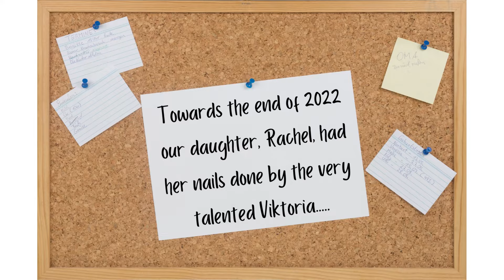🌟 WATCH RACHEL'S NAIL TRANSFORMATION JOURNEY! 💅💖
Join us as we witness a fabulous nail makeover by our talented Ukrainian friend, Viktoria! Our daughter, Rachel, had the incredible opportunity to get her nails done by Viktoria, and we couldn't resist recording this delightful experience to share with you all.

Prepare to be amazed by the stunning nail art and the magic of Viktoria's skills. 💫💕 From elegant designs to intricate details, every moment of this nail transformation journey is captured for you to enjoy.

📍 If you're in the Southampton SO16 postcode area and want to get your nails done by Viktoria, don't hesitate to reach out to her on the following numbers:

Get ready to be inspired and mesmerized by the creativity and artistry that unfolds in this nail session. Whether you're a nail enthusiast or simply love seeing beautiful transformations, this video is a treat for everyone!

We love hearing from you and value your support. 💬💕

Thanks for being a part of our wonderful community! 💕✨

🌟 Welcome to One Seven UK - where passion meets craftsmanship! 🏠💕 As a family business based in Southampton, England, we are deeply dedicated to handcrafting high-quality scrunchies - super size, mini, and skinny - that add a touch of elegance to your hair game. But that's not all! We pour our hearts into producing a wide range of premium quality handmade products, because making things is what Verji enjoys doing!

👨‍👩‍👧‍👧 Meet the faces behind the magic: We are husband and wife, Matt and Verji, and our lovely daughters, Rachel and Abigail. Our journey began when we met in Winchester, England, in November 2006. From there, love blossomed, and we got engaged at the Statue of Liberty in March 2007, followed by our beautiful wedding in Winchester in August 2007. As a radiographer, Verji passionately cares for others at the hospital in Southampton, while Matt takes charge of our children's homeschooling.

🧶 Verji's love for creating beautiful things goes back to her childhood, where she watched her grandmothers skillfully crocheting, knitting, and sewing. Inspired by their talents, she started crocheting and knitting at the tender age of seven. Over the years, her passion for creating unique gifts to bring joy to people's lives has only grown.

🎨 Everything we offer at One Seven UK is lovingly handmade by Verji in her spare time, with meticulous attention to detail. Matt brings his expertise to the computer side of things and ensures smooth order processing. Our lovely daughters, Rachel and Abigail, lend their helping hands and even model our beautiful scrunchies!

📖 The name "One Seven UK" holds a special meaning to us. It's a reference to the Bible verse, Joshua 1:7, which reminds us to be strong and courageous as we embark on this beautiful journey of creating and sharing our handmade treasures with the world.